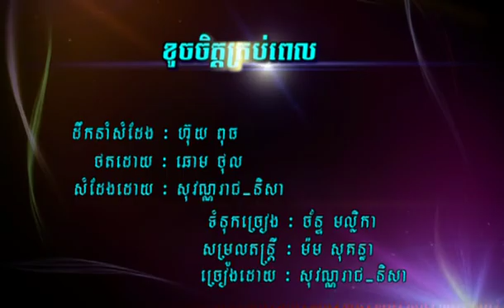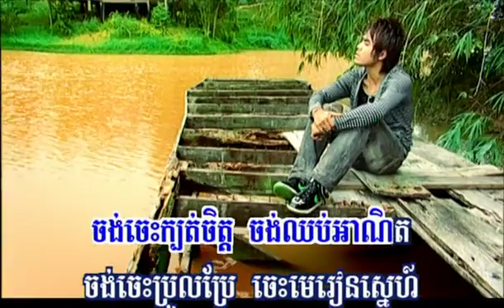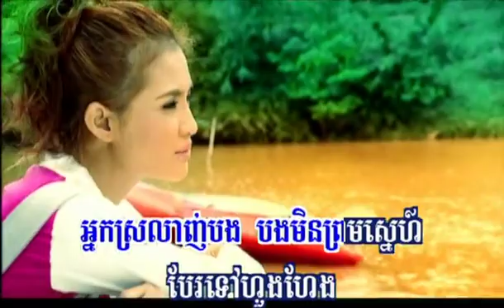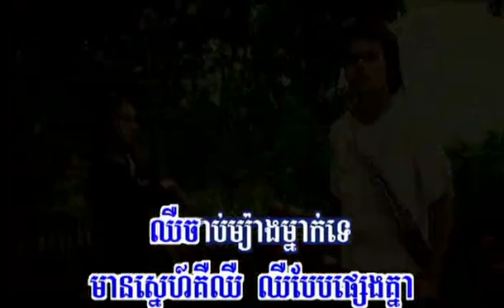Khoch jet krop pel - Sovanreach + Sokun Nisa